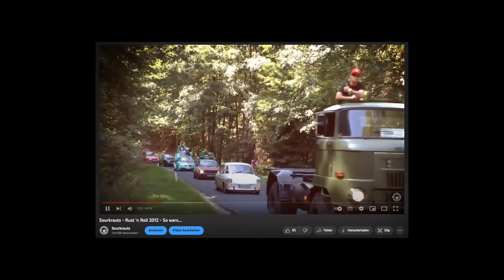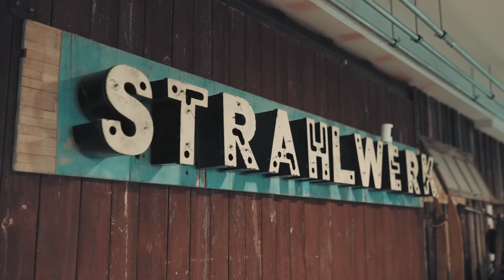03/23 - Aircooled Lovestory + wedding proposal! @strahlwerkdeluxe VW T1 Bulli & VW Typ3 Variant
Die Luftgekühlte Szene ist eine sehr vielfältige Szene in der sich Robin, Marie und Groschi wie zu Hause fühlen.
The Sourkrauts Story
SOURKRAUTS × MADE FOR PETROLHEADS
030TRADERS GmbH
Sourkrauts
Landsberger Straße 267N
12623 Berlin
1. Via Sourkrauts Support-Telefon Mo-Fr 9-14Uhr: 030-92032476

Kapitel
0:00 Intro
1:00 Robins Faszination
03:03 Maries Faszination
05:50 Groschis Faszination
06:52 Maries Kurzschnauzer TYP3 Kombi
10:10 Robins T1 Bus
17:00 Groschis Langschnauzer TYP3 Kombi
23:10 Danke